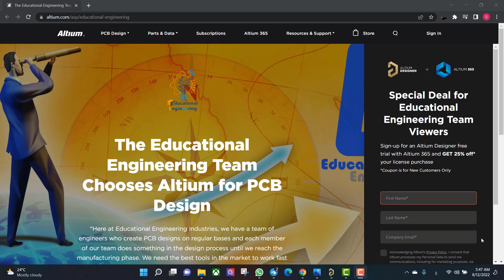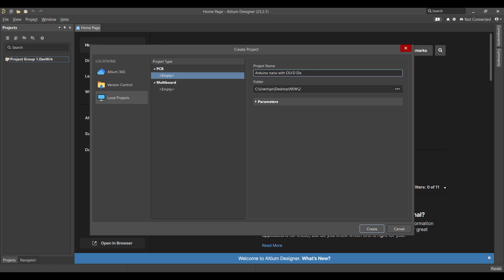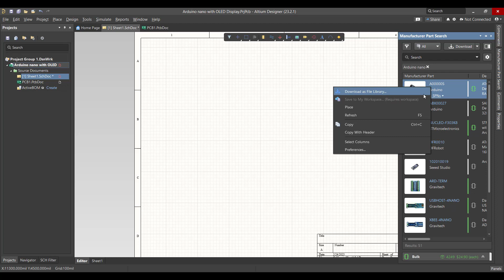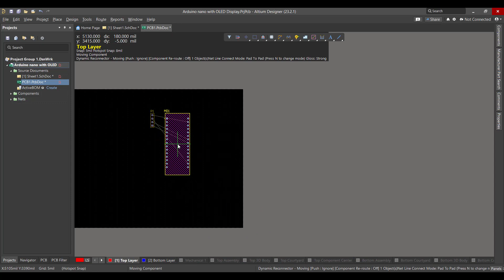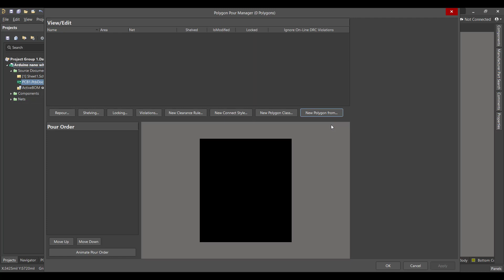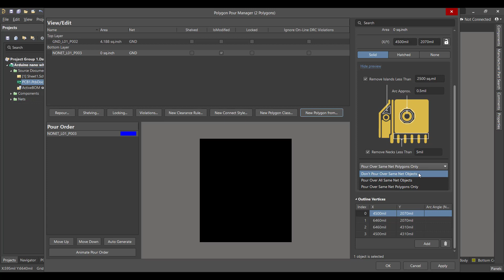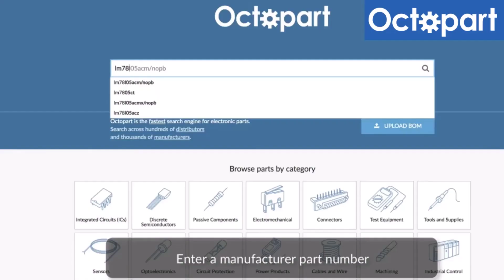Arduino nano with OLED Display using Altium Designer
NEW ALTIUM VIDEOS!!

NEW VIDEO!!

Hi everyone! In this video, you will learn how to design a circuit board using Altium Designer software that integrates an Arduino Nano microcontroller with an OLED display. The tutorial will guide you through the process of creating a schematic and then laying out the board, including the placement of components and routing of traces.

The OLED display is a compact, high-resolution screen that can be used to display text, graphics, and other data in real time. The Arduino Nano is a small, low-cost microcontroller board that is widely used in electronics projects.

The video will start with an introduction to Altium Designer and its features, followed by an explanation of the circuit design for the Arduino Nano and OLED display. You will then learn how to create the schematic and layout of the board, including tips on how to optimize the design for efficiency and reliability.

Throughout the video, the instructor will provide detailed explanations and step-by-step instructions, making it easy for beginners to follow along. By the end of the tutorial, you will have a functional circuit board that integrates an Arduino Nano microcontroller with an OLED display, ready to be used in your next project.

We have a whole library of content that covers everything from beginner to advanced topics, so whether you're just getting started or looking to take your skills to the next level, we've got you covered.

By subscribing to our channel, you'll be the first to know when we release new videos, and you'll have access to exclusive content and resources that we only share with our subscribers. Plus, you'll be part of a community of like-minded learners who are passionate about this subject and are always looking to help each other out.

So what are you waiting for? We can't wait to see what you create!